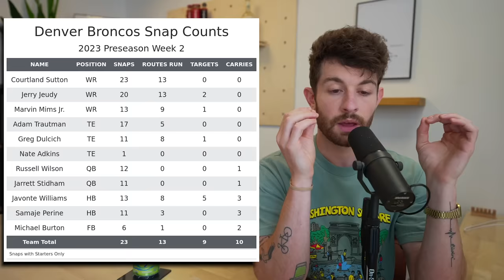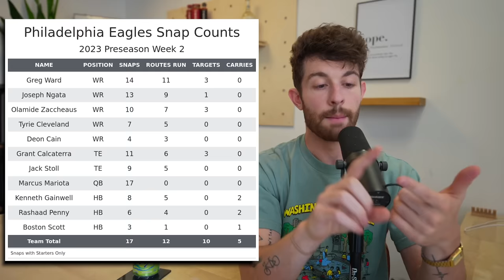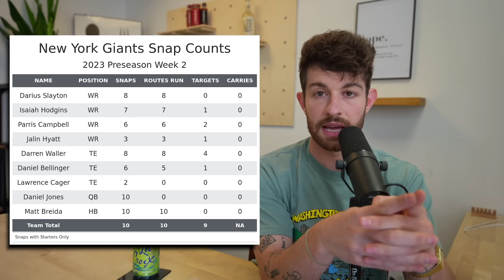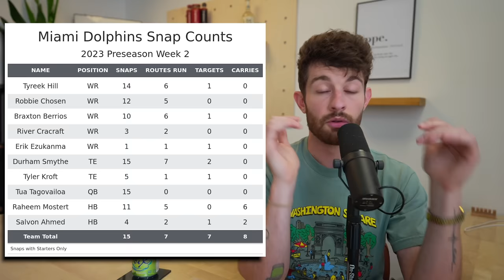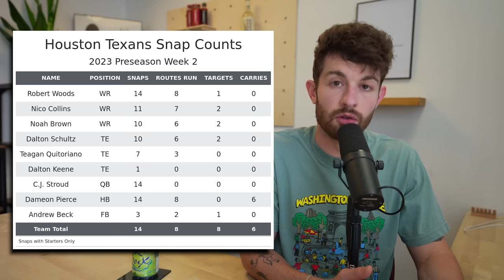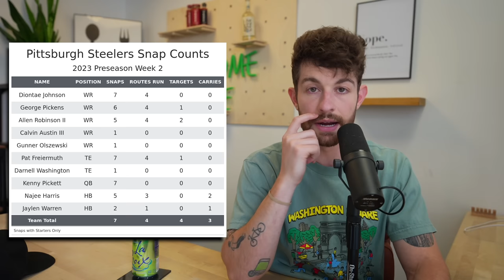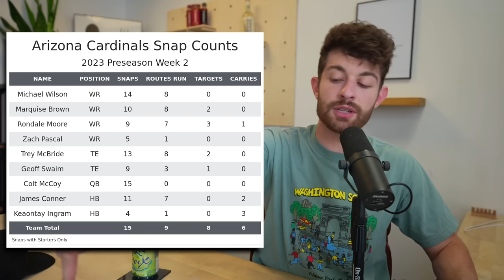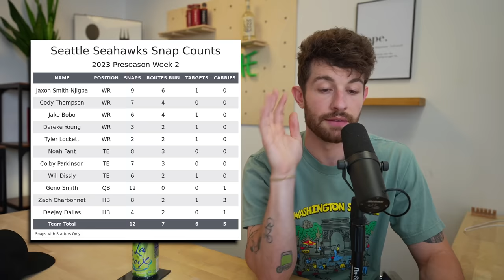BIG Ranking Changes After Week 2 of NFL Preseason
stamps
0:00 - its rude to skip intros
0:29 - broncos vs 49ers
4:50 - browns vs eagles
7:09 - panthers vs giants
8:57 - falcons vs bengals
11:19 - jaguars vs lions
11:57 - dolphins vs texans
15:40 - bills vs steelers
18:37 - bears vs colts
18:57 - jets vs bucs
19:22 - pats vs packers
21:03 - vikings sv titans
21:49 - chiefs vs cardinals
23:53 - raiders vs rams
24:55 - cowboys vs seahawks